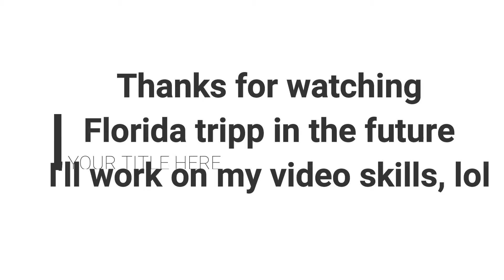Part 2 Badlands to YellowStone Vacation Trip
Just having some fun. Playing with a new camera on our trip to Montana from Illinois. Hope the time lapse is a hit.